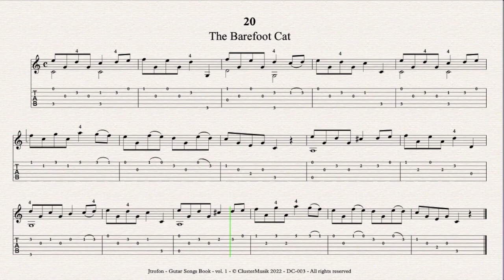20 The Barefoot Cat